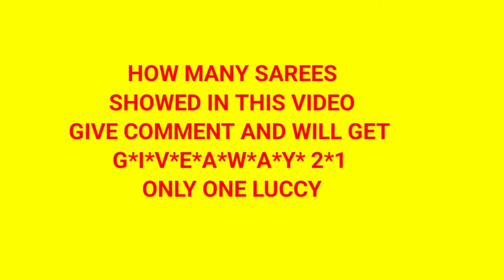ಸೂರತ್ ಸೀರೆಗಳು ಚಿಕ್ಕಪೇಟೆಗಿಂತ ಕಡಿಮೆ ಬೆಲೆ |Surat sarees are cheaper than Chickpet | Surat Naagu kannada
EXCLUSIVE MANUFACTURER FOR

👉ALL TYPE OF SAREES (STARTING 145 RS)
👉ALL TYPE OF WONENS READY MADE PRODUCTS (STARTING 50 Rs)

 🎁MANUFACTURER OFFERS 🎁
CASH ON DELIVERY SERVICE
LIFE TIME EXCHANGE OFFER
GOOD QWALITY IN CHEAP RATE
LIVE VIDEO CALL SELECTION
WHATSAPP ORDERS ACCEPTED
ALL DEBIT/CREDIT CARD ACCEPTED

📧MANUFACTURER ADDRESS 📧

L R CREATION
Shop no. 619,
Mahalaxmi textile market,
Ring road,
Surat